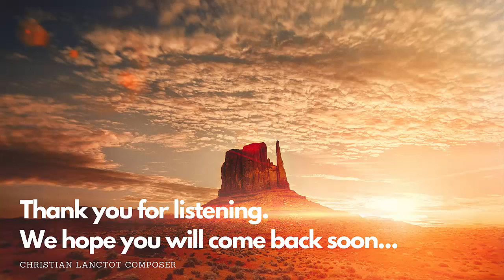Royalty Free 432 hz Music Healing Soothing, Relaxing Music